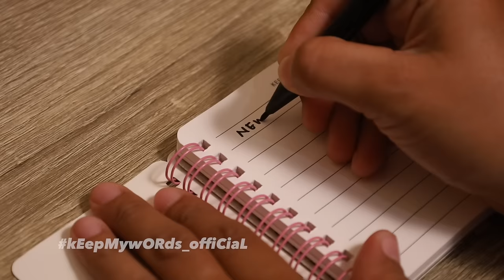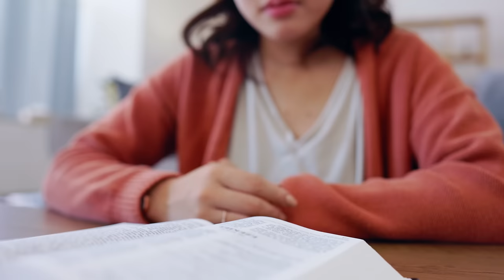Was kaum noch einer hören will,- und doch gesagt werden muss - Sven Fricke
Hier findest Du weitere Infos ℹ️ rund um keepmywords, aktuelle Verkündigungen, Glaubensimpulse, Gebetsanliegen, anstehende Termine & viele auf YouTube NICHT veröffentlichte Videos, exklusiv nur auf Telegram

Sprichwörter 27:5
Besser Zurechtweisung, die aufdeckt, als Liebe, die verheimlicht.

Jemand sagte mal: „Das Evangelium macht entweder Freunde oder Feinde,- eine Grauzone gibt es nicht“

Kennst du schon unser Acts29 Jüngerschaftstraining?

Weitere Infos findest du unter folgenden Links...

Natürlich fallen bei der Produktion unserer Videos, Strassen,- & Evangelisationseinsätzen, Missionsreisen, Contentbereitstellung über Streaming-Plattformen wie SoundCloud oder Spotify und anderen Projekten immer auch Kosten an.
Wenn du die Arbeit von keepmywords finanziell unterstützen und somit ein wichtiger Partner unserer Arbeit im Erntefeld sein möchtest kannst du das sehr gerne ganz einfach über folgende Wege tun...

Oder auch gerne per Banküberweisung:
Empfänger: Sven Fricke
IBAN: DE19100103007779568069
BIC: KLRNDEBEXXX
Bank: Klarna Bank AB
Danke!

Da die YouTube-Zensurkeule auch unserem Kanal schon oft Schläge versetzt hat, findest du dieses und alle anderen Videos von uns jetzt auch auf unserem Ausweich-Alternativ-Kanal auf Odysee unter:

Viele weitere Predigten für unterwegs auf dem Smartphone und zum Download

Predigten als Podcast...

Du möchtest mit uns in Kontakt treten, uns eine Nachricht oder einen Gruß hinterlassen,- nutze dazu am besten unser Kontaktformular

Durch die im November 2020 durchgeführte Anpassung der Nutzungsbedingungen von YouTube kann Google seit dem 1. Juni 2021 auch hierzulande in allen Kanälen Werbung schalten, ganz egal, ob der Kanalbetreiber dem zugestimmt hat oder nicht.

Wir als keepmywords haben somit faktisch keinen Einfluss auf von YouTube geschaltete Werbung!!!

27568 Bremerhaven